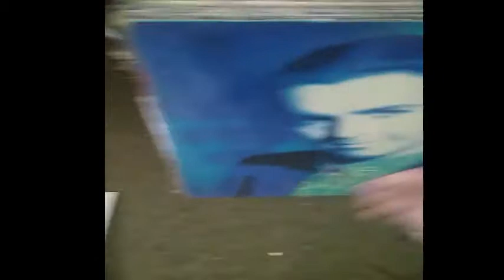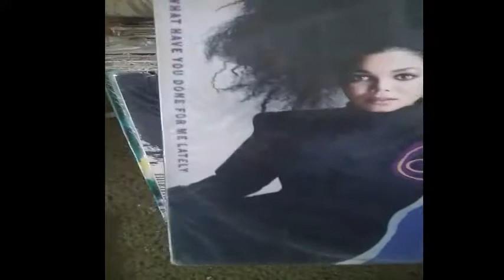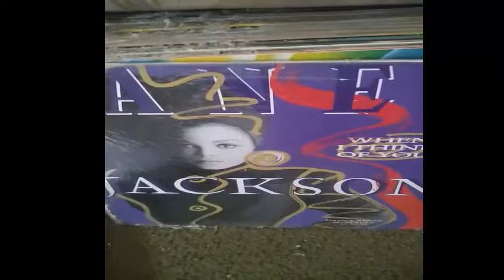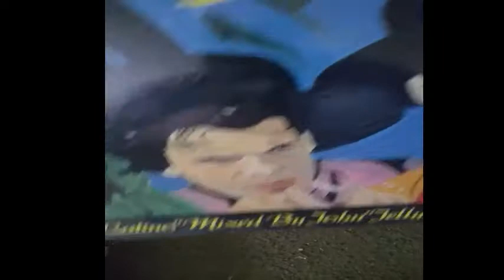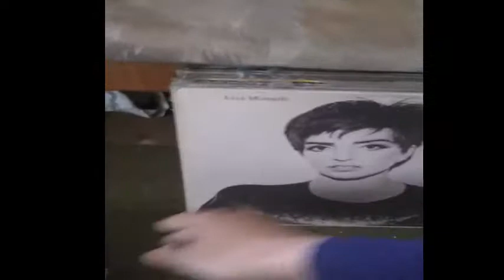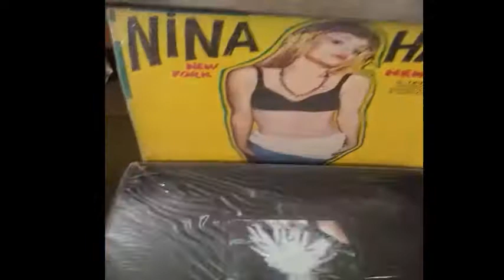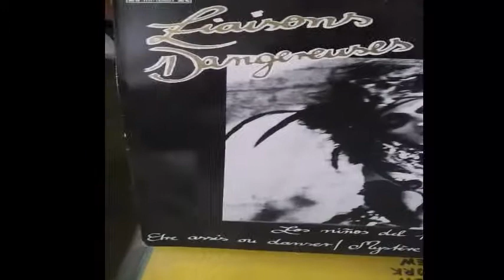Mi Coleccion de Vinilos Maxis de los 80s Vol 2 - Dj Blonda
Segundo video de mi coleccion de vinilos maxis de los 80s ya subire mas ya que tengo una amplia coleccion, saludos!!!